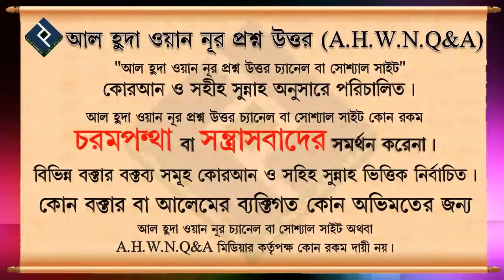সূর্য উদয়ের সময় কি সালাত আদায় করা ‌যাবে ᴴᴰ┇শায়েখ আব্দুস সামাদ ফাইজি